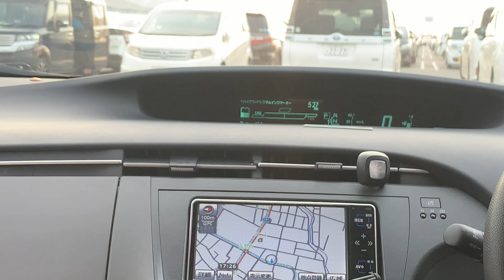Costco is one of the most popular retailers in the Japan